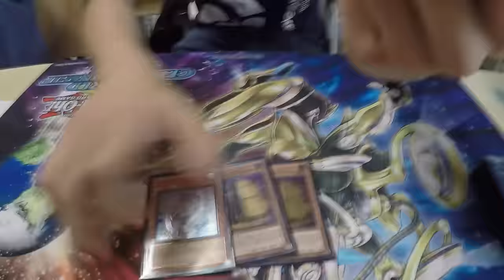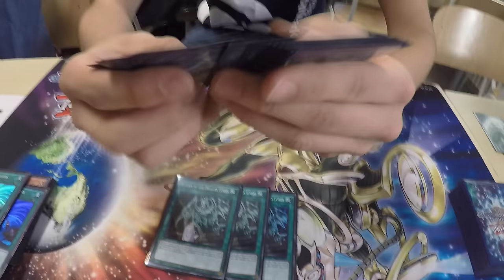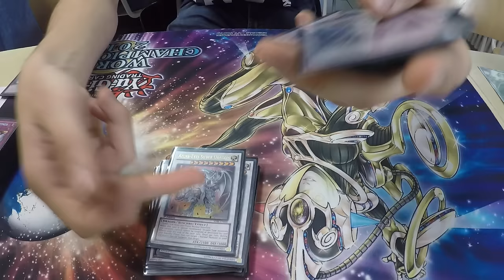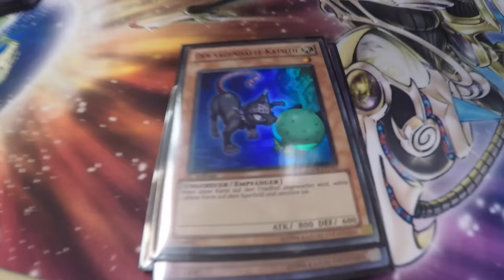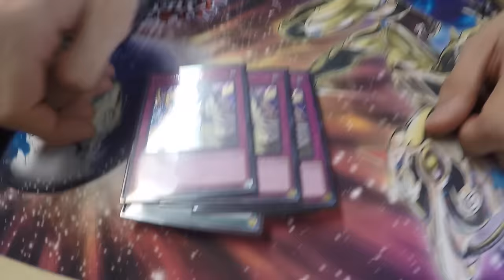Blue Eyes LLDS Winner 1st Place Deck Profile Yu-Gi-Oh! (German/Deutsch)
euda Lorenzo von ComplexityCardGaming hat die LLDS in München mit Blue Eyes gewonnen
bleibt auf dem laufenden über unsere Facebook Seite:
hier könnt ihr uns treffen - Funtainment München:
FUNtainment GmbH
Landwehrstr. 12a - 14
80336 München
ausgestattet von Ultimate Guard:
unsere Händler des Vertrauens:
►Zombiezocker - einer der Top Yu-Gi-Oh! Einzelkarten Händler:
►Karten-Salon - der Ebay Spezialist für Fußballsticker uvm:
-thanks